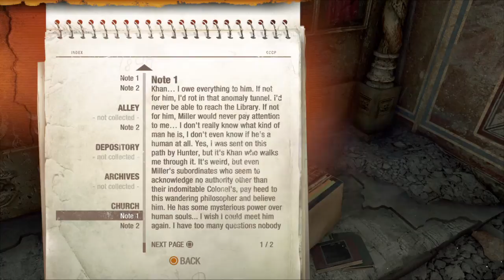Metro 2033 Redux Playthrough Part 19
Are you kidding me?! It was going so smooth.